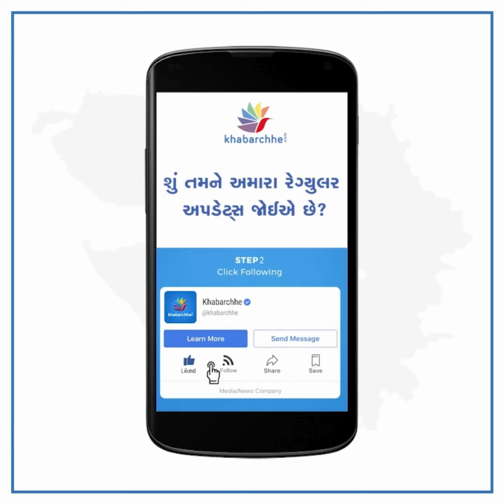ગણપતિ દાદાની પૂજા સૌથી પહેલા કેમ કરવામાં આવે છે